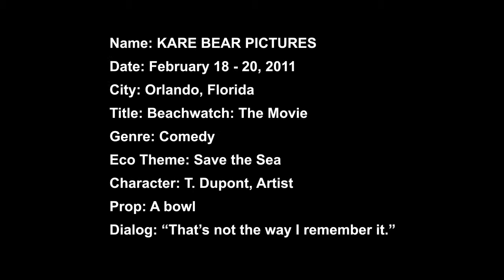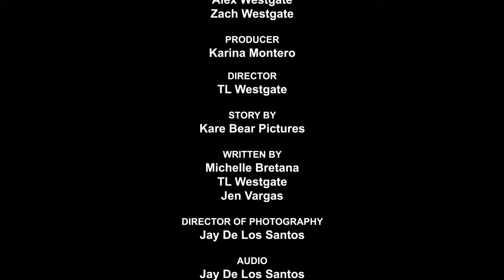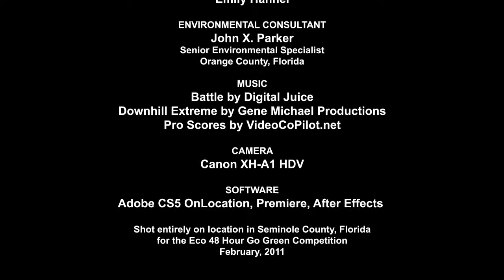Beachwatch: The Movie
COUNTRY :  UNITED STATES
CITY :  ORLANDO
TOWN  :
GENRE : COMEDY
CHARACTER : T. DUPONT ARTIST
LINE : That's not the way I remember it.
PROP : BOWL
SUMMARY :
Kare Bear Pictures, Karina Montero, TL Westgate, Michelle Bretana, Jen Vargas, Jay De Los Santos, Joe Coffey, Anne-Michael Smith, Lauren Maleski, Emily Hahnel, John Parker